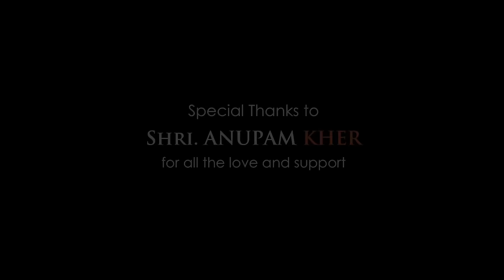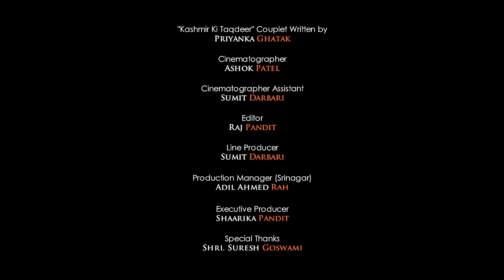Kashmir - Neerja Pandit ft. Anupam Kher | OFFICIAL Music Video | New KASHMIRI FOLK Song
Presenting the Official Music Video ‘Kashmir’ by Neerja Pandit ft. Anupam Kher on Artist Aloud. 'Kashmir' celebrates the music of Kashmir, away from the echoes of violence with the hope that peace shall prevail.

About Artist:
Neerja Pandit is a name to reckon with in the world of Kashmiri folk music. All her folk albums over the span of 15 years have got a tremendous response from the Kashmiri community, as well as conoisseurs of world music, across the globe.

SINGER: Neerja Pandit ft. Anupam Kher
MUSIC DIRECTOR: Pt. Bhajan Sopori/Raj Pandit
LYRICIST: Saghar Sehrai
PRODUCER: Raj Pandit

Lyrics to the song:

Chalega Kaafila Yaaron Ka Saath,
Sajenge Shikaare Dulhan Se,
Lehrati Jheelon Ki Bujhegi Pyaas,
Goonjegi Loriyaan Galiyon Mein,
Phir Bacchon Ki Kilkaariyaan Baandhengi Samaa,
Phir Likhi Jaayegi Ek Nayi Kalam Se, Kashmir Ki Taqdeer

Sanaah Kaym Loal Shabnam Naar Karnas,
Zamaanas Sarsyee Manz Khaar Karnas

Yeh Barf-E-Chaadar Hai Rishiyon Muniyon Ki,
Yhaan Baste Hain Peer-Faqeer,
Mitt Jaayengi Dooriyon Ki Banaayi Hui Har Wih Laqeer,
Iss Baar Hum Chhodenge Kashmir Par Apni Taseer,

Bu Sombraawakh Paninyee Shuyr Batsch Saryee,
Dilik Lolan Bu Beyi Tayyar Karnas

Set ‘Kashmir’ as your Caller Tunes: SMS ‘NRJPD’ to 54646.

& other WAP Stores.

Artist Aloud, an initiative pioneered by Hungama Digital Media Entertainment Private Ltd., is a digital media, distribution and talent management platform for talent and independent content across the globe. Artist Aloud is a launchpad for up-and-coming unsigned artists along with releasing original works by some of the biggest names from the industry like A.R. Rahman, Sonu Nigam, Salim – Sulaiman, Kavita Seth, Parikrama, Euphoria, Neeti Mohan, Tochi Raina, etc. It has truly proven its mettle and is taking it to the next level with the introduction of its very own App. Artist Aloud goes beyond the idea of a streaming app, as it focusses on changing passive streaming experience into an active one. The app emerged from the idea to influence the consumers in all fields of art - from music to comedy to dance and create a community for them.

Now Stream original independent content on Artist Aloud – Talent First App!